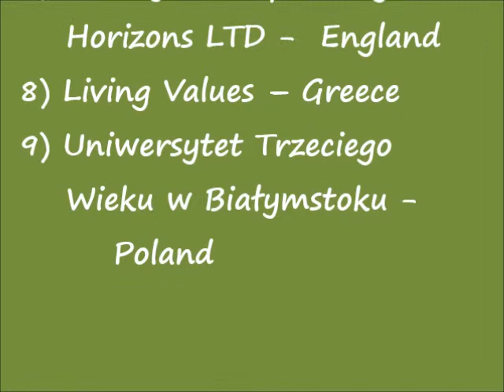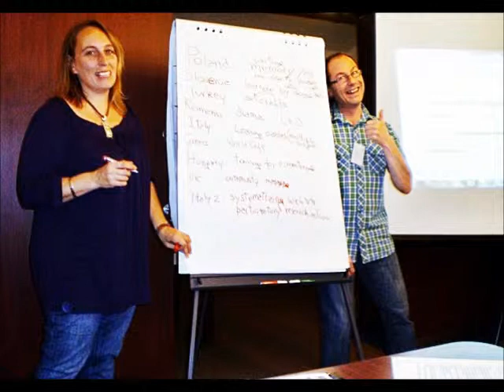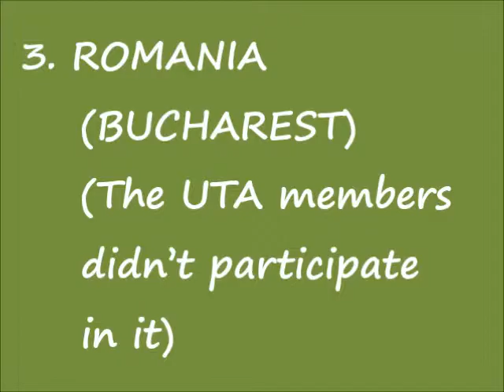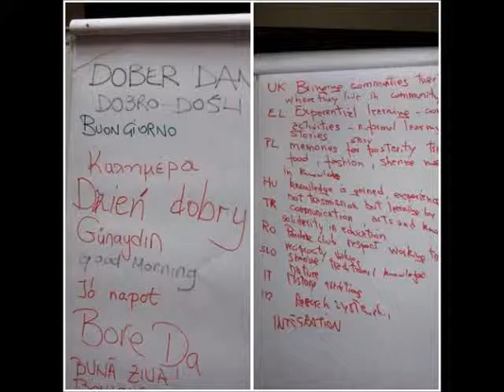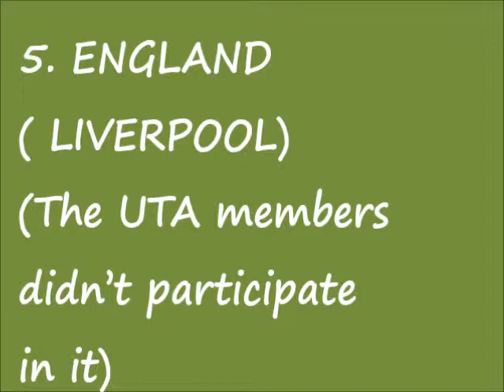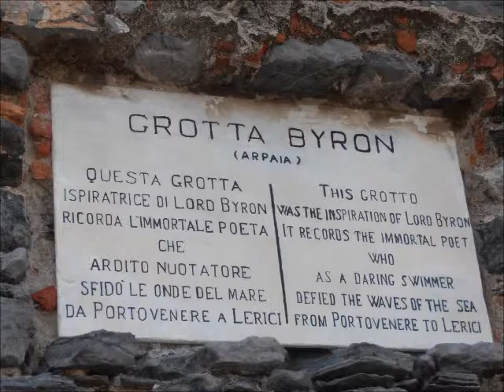CONGENIAL spotkania partnerskie